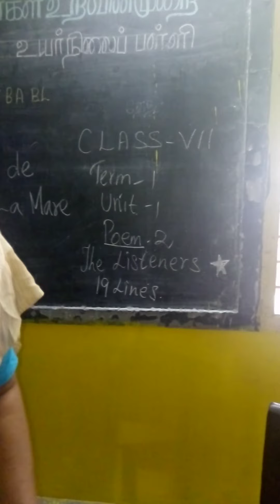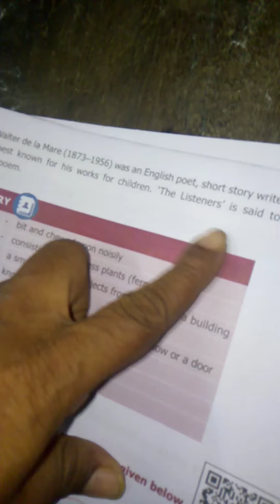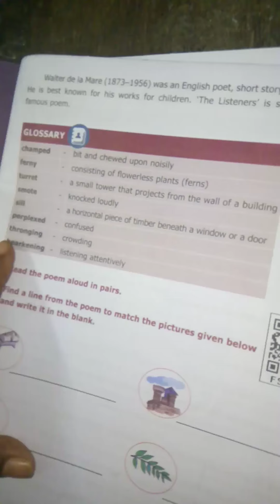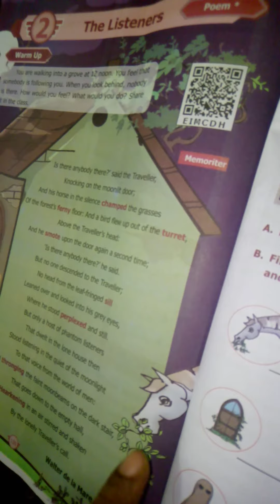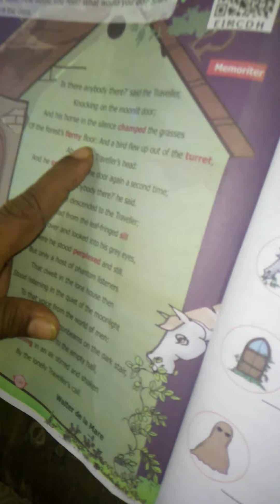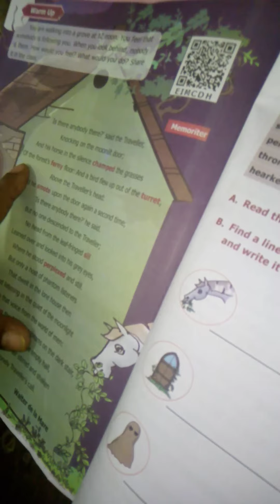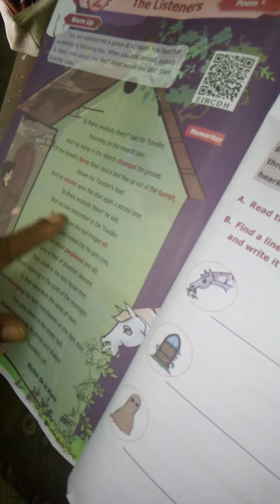7th english poem